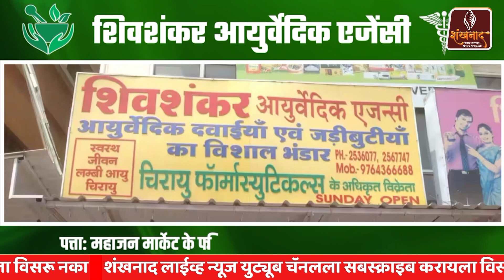23 मोटार सायकल चोरी करणाऱ्या चोरट्यांना अटक | Shankhnaad News